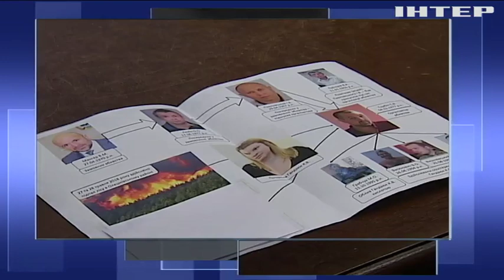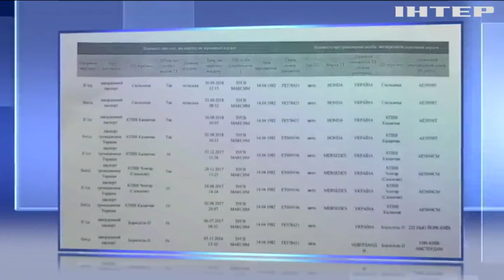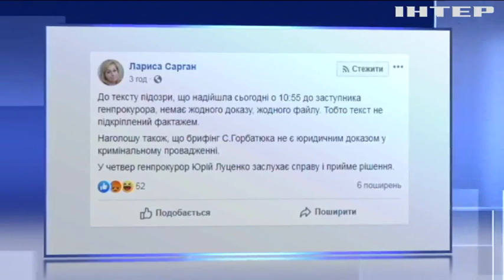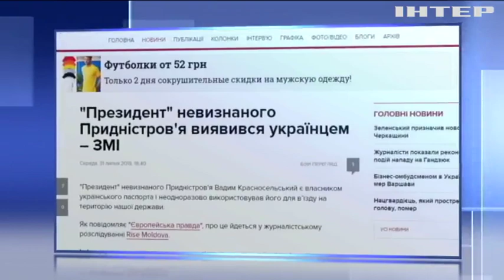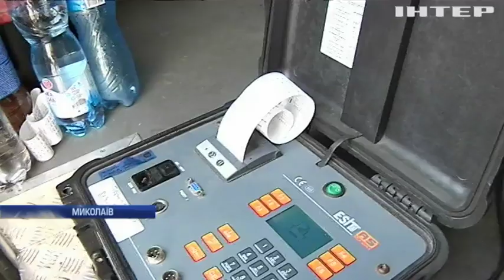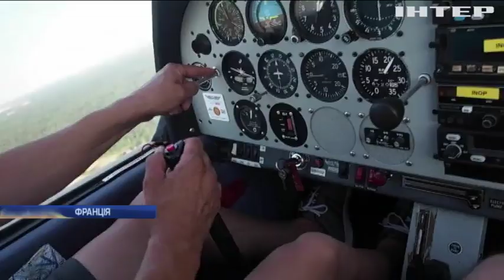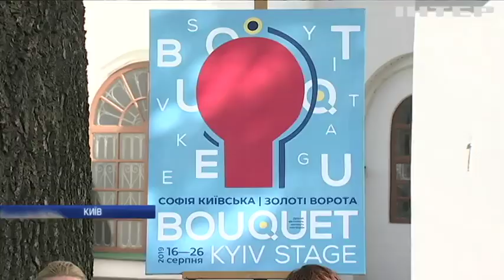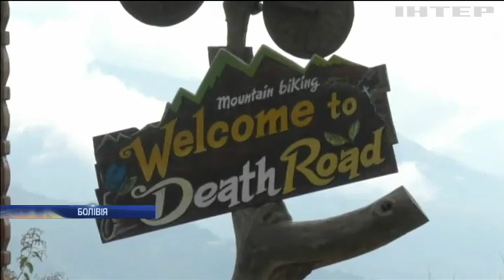Подробности, выпуск за 31 июля 2019 года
Дивіться у випуску:
Хто замовив Катю Гандзюк? Рік тому херсонську активістку облили кислотою. Чому досі невідомо, хто стоїть за цим убивством?;
"Коктейлі Молотова" проти сльозогінного газу. Як спецпризначенці "КОРД" вчилися вгамовувати бунти у в'язницях?;
Без дахів та електрики. На Запоріжжі оговтуються після потужного буревію. Чому синоптики радять бути насторожі?;
Розпечена Європа. Аномальна спека нищить у ЄС виноградники та іншу городину. Наскільки реальна загроза продовольчої кризи?;
Принцеса-втікачка. Лондон і Дубай можуть пересваритися через шосту дружину шейха. Як сімейна драма переросла у міжнародний скандал?